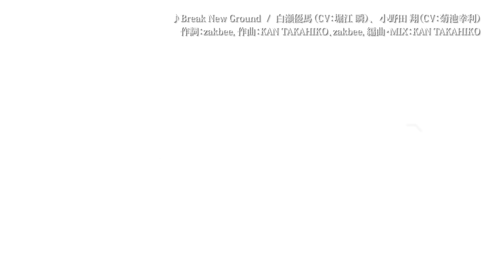7/27発売「VAZZROCK」bi-colorシリーズ⑥「白瀬優馬-peridot-」PV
出演：白瀬優馬（ＣＶ：堀江 瞬）＆小野田翔（ＣＶ：菊池幸利）

製品番号：TKPR-103

自分だけの輝きを探して…！
集められたのは、個性と魅力がいっぱいの、噂の男（原石）たち。

「ＶＡＺＺROCK」シリーズ始動！

bi-color（バイカラー）シリーズは、各キャラクターのソロ曲、
他キャラとの掛け合いドラマ、同キャラとのデュエット曲という３つの要素で構成されています。
キャラクターの魅力がたっぷり詰まった、押さえておきたい基本の１枚です。

トラック1：ドラマ「コーヒーには、ミルクと砂糖をたっぷりと」
トラック2：ドラマ「広がる世界」
トラック3：STARLIGHT
トラック4：Break New Ground
トラック5：STARLIGHT -off vocal-
トラック6：Break New Ground -off vocal-

【アニメイト、ステラワース、ツキプロオンラインショップ　共通特典】
bi-colorシリーズ①～⑥巻購入特典
ユニット「VAZZY」集合特典ミニドラマ「ばずらじ（VAZZY編）」（約２０分予定）

(C)TSUKIPRO